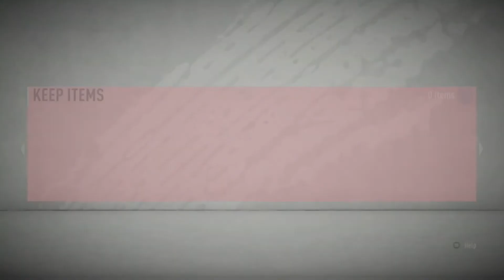EA gave us a Free Guaranteed ultimate TOTSSF pack